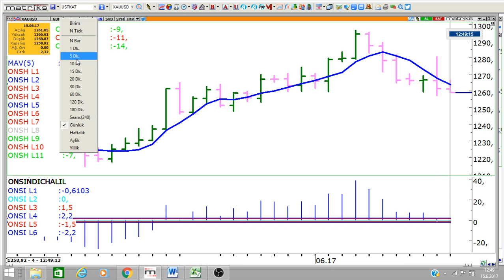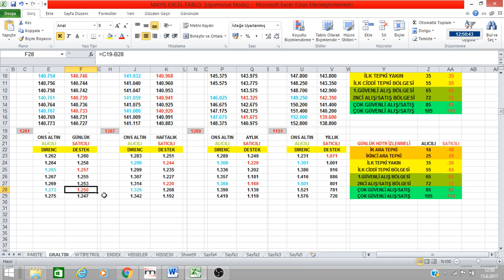SEANS ODASI ONS ALTIN